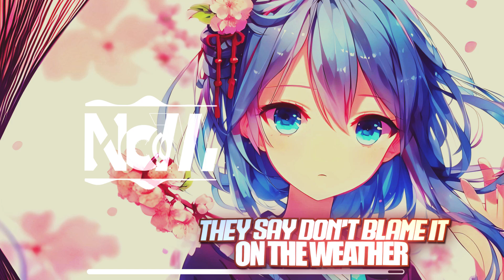Nightcore - Done Better (Lyrics)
Nightcore - Shiah Maisel & Clarx feat. AViVA - Done Better
If you like this Song 👍 and activate the 🔔
✫Artist/s: Shiah Maisel & Clarx feat. AViVA
✫Song: Done Better

Lyrics:
Gave you all that I can give, but it wasn't enough, oh oh
Tried to show me how to live when I was numb

And why did I never listen
When you were listening to me
And make the wrong decisions
Resisting the help I need

Oh I know I could've done better
Oh to keep you next to me
They say don't blame it on the weather
Oh hell no

I could've done better
I could've done better, better

To keep you next to me
Oh I could've done better

Tried to give you the best of it, but it was coming undone, oh oh
Every choice filled with regret, til the night we were done

So second time, I've tried to listen
But feeling so misunderstood
Every word in action misfigured
But promises no good

Oh hell no